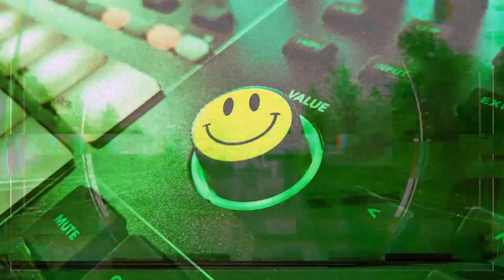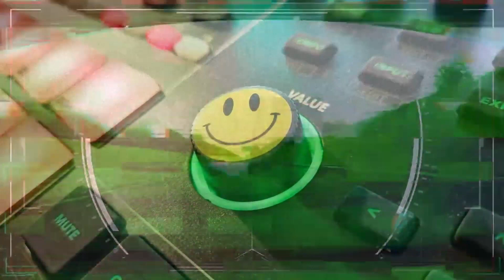Dark and Peaky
Been sick for a while now, so a short one and really, ..something else!

Using "Generate"  by Newfangled Audio, a poly-synth to set a darkish cinematic feeling. Kinda like my mood right now, but this synth brings a good deal of joy though! Whoooah what a sound!